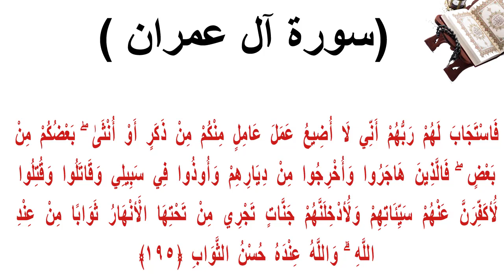سورة ال عمران الاية 195